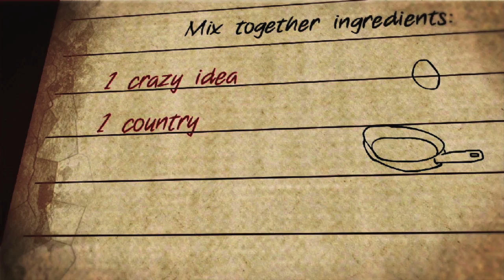THAT'S IT! official TRAILER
It's December and Christmastime, but outside the summer sun blazes. Something is wrong! The Mayan calendar predicts that the world will end on December 21, 2012. Every Estonian has to decide how they will spend their last days. Rait finally wants to confess his feelings to his lifelong love, the starlet Lenna Kuurmaa. His friend Mihkel, hits his head, goes bonkers, and needs to save the world by sacrificing that very same Lenna to the Sun Gods. Brenda wants to escape her dictatorial mother but insane asylum orderlies chase her. Ervin wins the world's last lottery and is so upset by not having any way to spend it that he wants to die from misery. Confusion reigns, but hope always dies last... And, fortunately, the end finally comes...